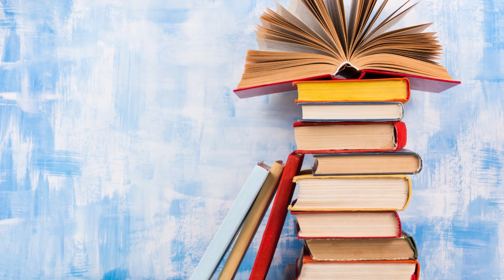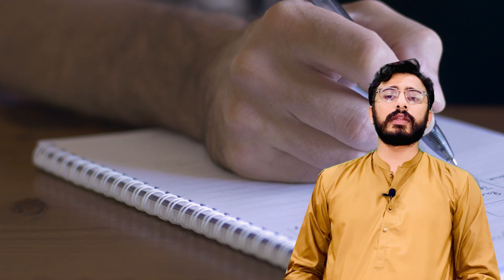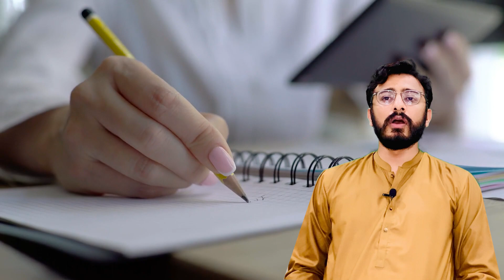How to do preparation in changing dynamics of CSS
The Trek To CSS YouTube Channel is Created by Ghulam Rasool (PSP) who secured allocation in the Police Service of Pakistan PSP in CSS 2021. Previously ASP Ghulam Rasool has served as a Lecturer in Law at PMAS Arid Agriculture University Rawalpindi. ASP Ghulam Rasool did LLB Shari'ah & Law and LLM ( International Humanitarian Law and Human Rights Law). The Trek to CSS is solely designed to impart knowledge and techniques to ace the Competitive Examination of CSS and PMS as well as a Single paper of FIA, MOD, NAB, and other Institutions.
We are eager to impart new techniques of learning in the changing character of CSS and PMS and equipping the aspirants to ace all competitive exams.
In this Video, ASP Ghulam Rasool has discussed the methodology for CSS preparation and which steps CSS Aspirants should adopt in the changing dynamics of CSS.
      1. Smart Study
      2. Deep Study
     3. Conceptual Study
     4. FPSC Recommended Books
    5. Foreign Authors' Books
 6. Newspaper Reading